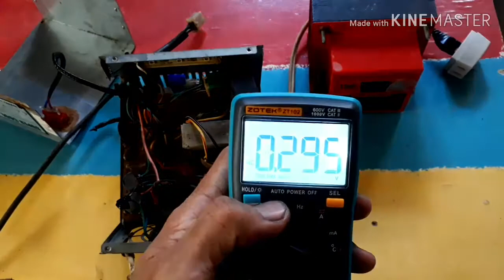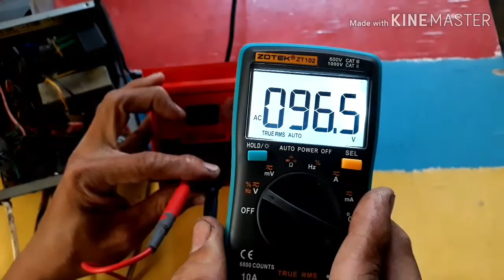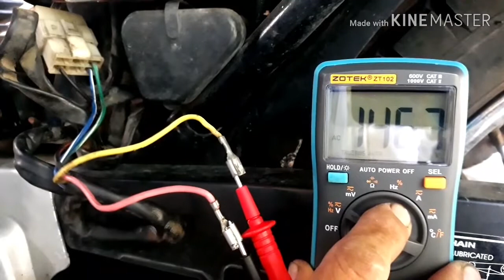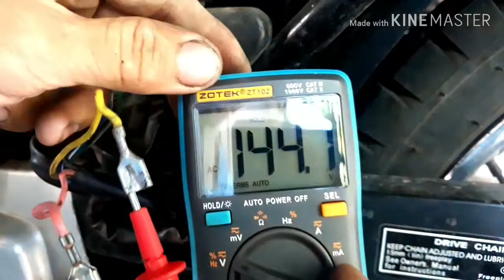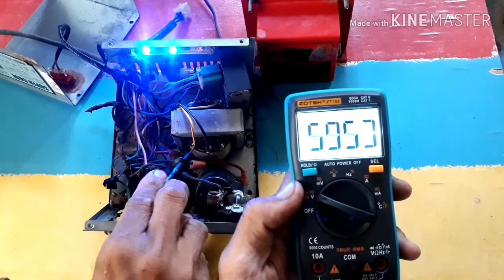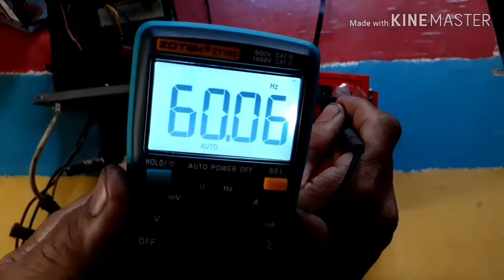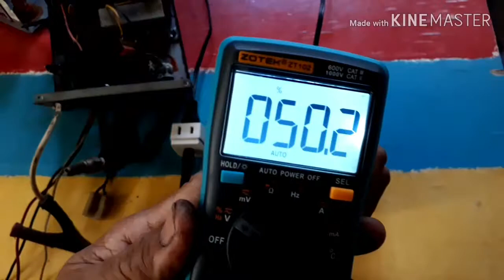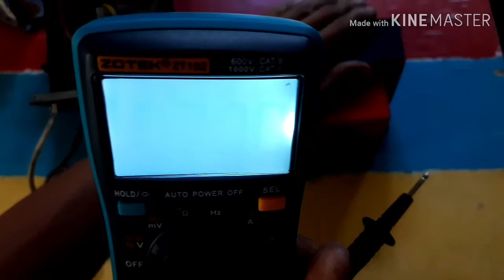Paano gamitin ang ZOTEK Zt102 digital multi-meter ( Part 3 ACvolts, Hz, and percentage checking).